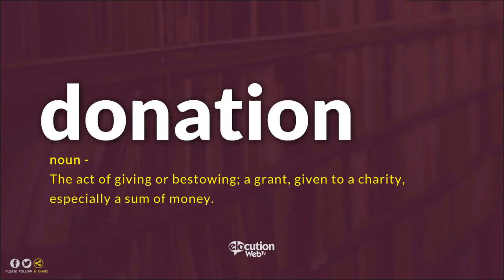How To Pronounce Donation | Pronunciation and Definition (Human Voice)